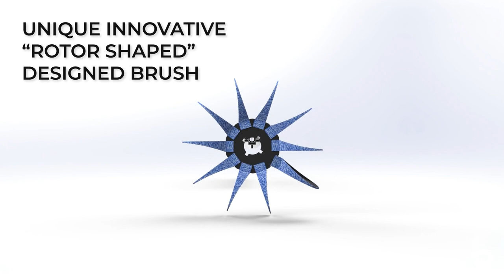Rotor top brush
The new dry brush!

Not only cars dry better with our new Rotor brush, the brush itself does too.
Due to the unique Rotor design the MicroDry+ blades rotate freely and airflow  dries the material. This means always a dry brush and perfectly dry cars!

Improved pressure distribution in combination with Velcro fastening ensures easy installation and replacement of the Rotor. Our Rotor brush fits within any type of car wash system and takes car drying to the next level.

The video shows how awesome it is!